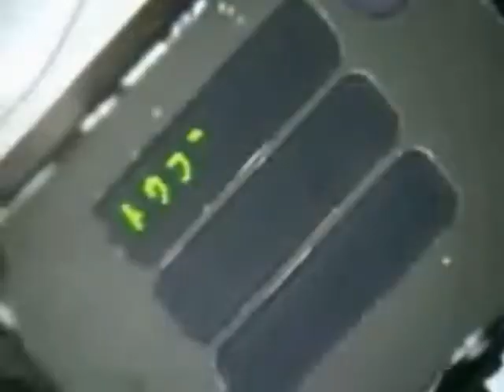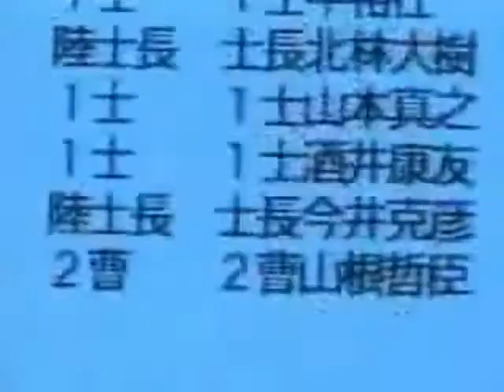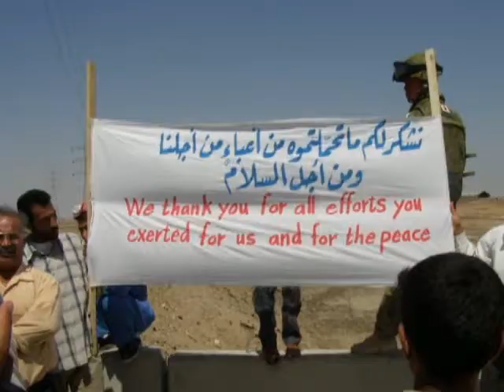自衛隊 後の日本皇国「国防軍」 Japan Self Defence Force, JSDF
日本皇国国防軍(Imperial Japan Defence Force, i-JDF)の前身、
「日本国自衛隊(Japan Self Defence Force, JSDF)」。